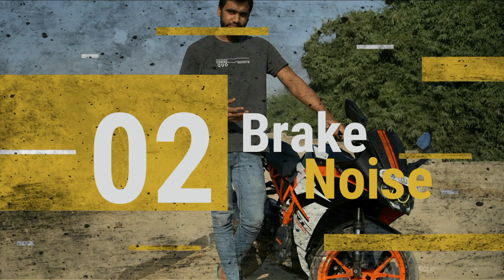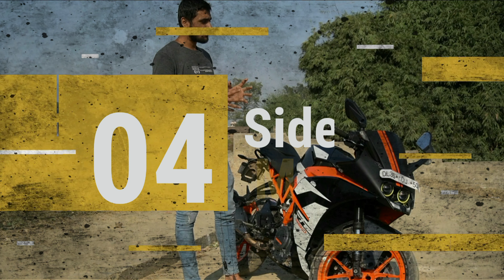10 things i hate about my ktm rc390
10 point i hate about my rc390
01 Handlebar
02 Brake noise
03 Washing problem
04 Side mirror
05 Under seat space
06 Body vibration
07 Acceleration missing
08 Speedometer
09 Fuel tank capacity
10 Engine reliability
11 Wheel paint off